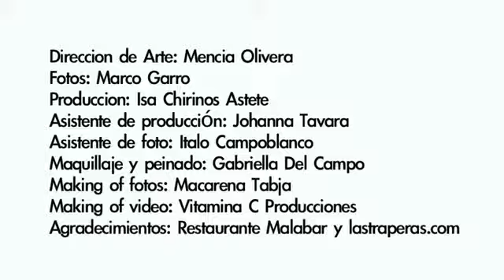Schiaffino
Making off realizado junto a la gente de Vitamina-C para Asia Sur